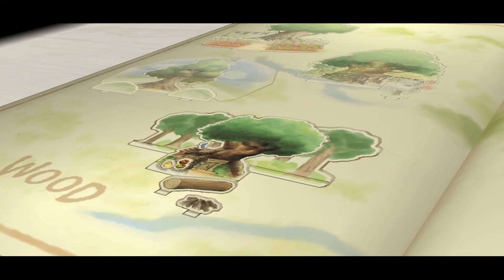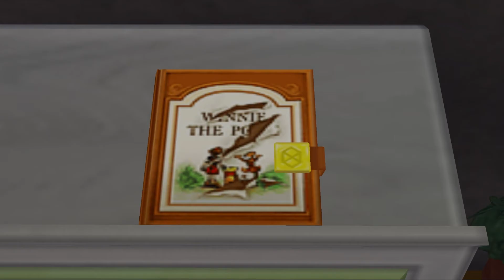Let's Play Kingdom Hearts 2 [Episode 19]